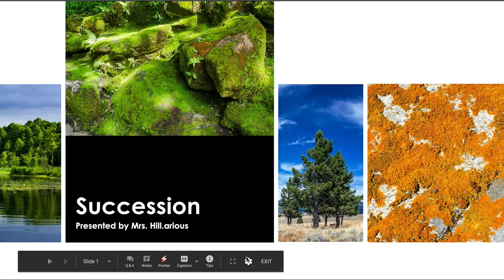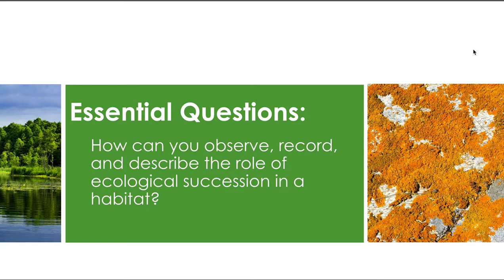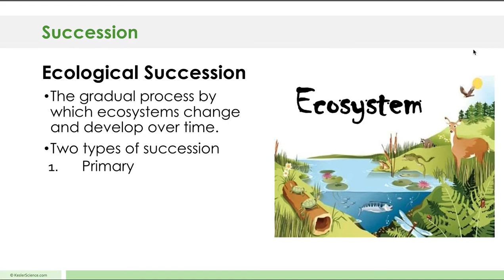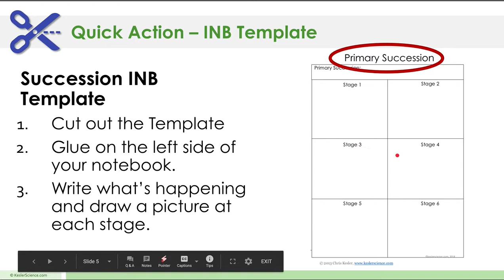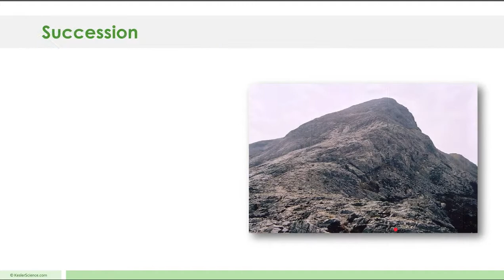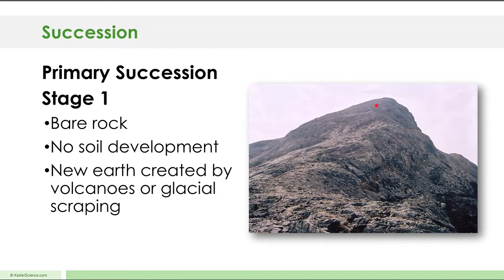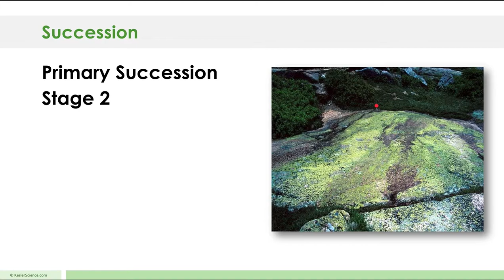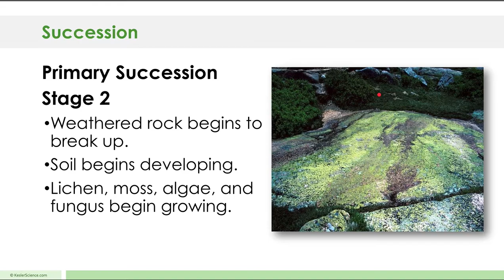Ecological Succession Lecture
A lecture on ecological succession as part of week 1 in distance learning.